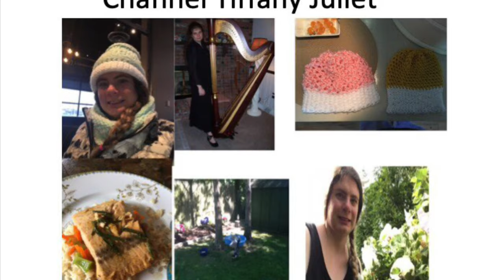Loom Knitting Easy How to Take Stitches Off Loom Stretchy Bind Off Scarf 4k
Loom Knitting Easy How to Take  Stitches Off Loom Stretchy Bind Off Scarf in 4K
 "She has no fear of winter for her household, for everyone has warm clothes." Proverbs 31:21

This tutorial video explains how to do a stretchy bind off on a 48 peg loom using a scarf as an example.

Time Stamps:
00:00 Welcome
1:34 Steps Flowchart
2:09 Example Scarf
2:46 Peg 1 Anchor Peg Needle Down
3:06 Peg 2 Right Peg Needle Up
3:33 Behind Peg 1
3:39 Repeat Steps
3:45 Needle Down
4:27  Work Peg to the Right Needle Up
4:47 Place Yarn Behind to the Right Peg
4:50 Repeat Steps to the End of Round
5:34 Lock Stitches in Place
5:48 Remove Stitches From Loom
7:13 Please Watch My Videos How to Whip Stitch
7:29 Knot and Weave In Ends
7:53 Please Subscribe

All of the harp music are either my own songs or  versions of songs that I play on my harp. The videos and photos were taken by me.
The music that is being played in the video  is called The Rose

Facebook Groups
Healthy Drinks and Harps